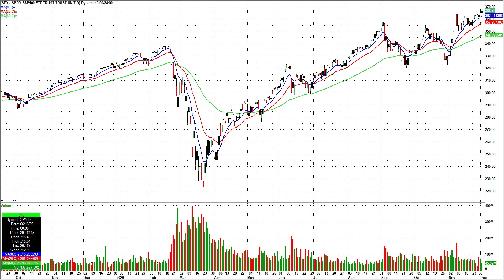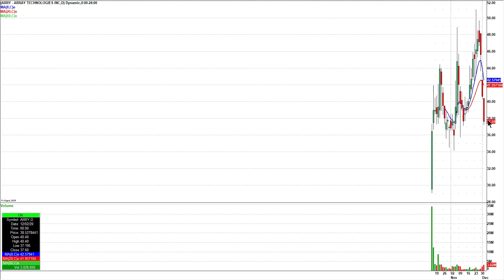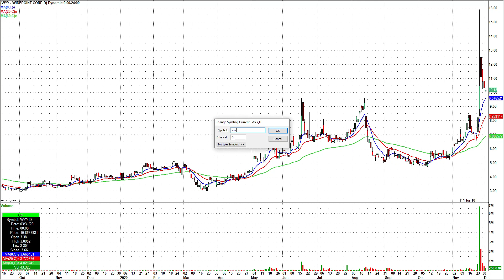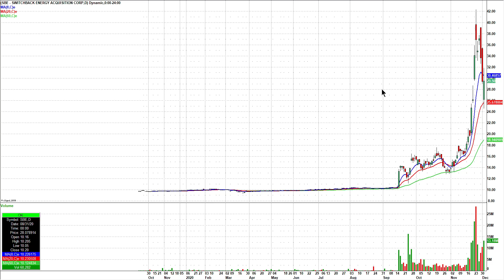Day Trading Watch List Video for December 3rd